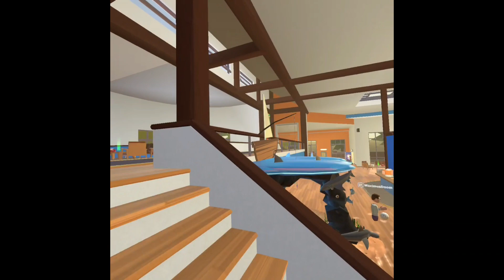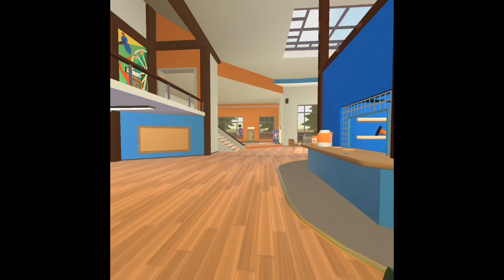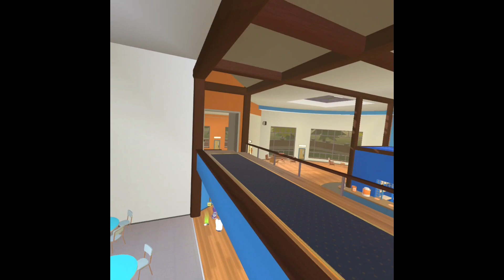Over reacting￼ in the rec Centre (rec room)￼